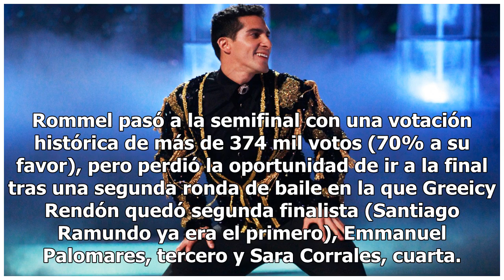Eliminan a Rommel Pacheco de "Mira quien baila" - El Diario de Yucatán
Rommel Pacheco fue eliminado anoche de “Mira quien baila”, pese a que minutos antes recibió elogios de los jueces por “Pasito perrón”, dejando fuera de la semifinal a Paul Stanley. Rommel pasó a la semifinal con una votación histórica de más de 374 mil votos (70% a su favor), pero perdió la oportuni...